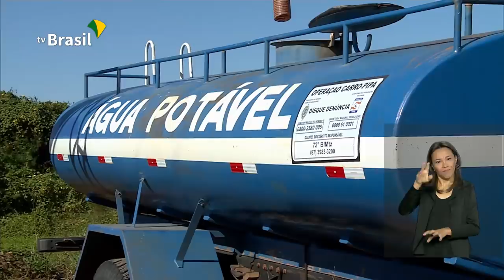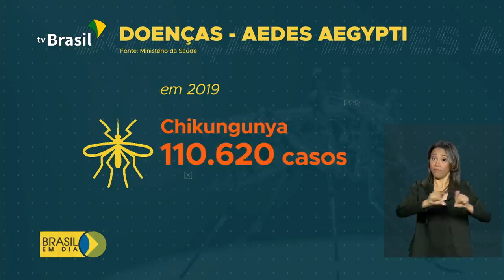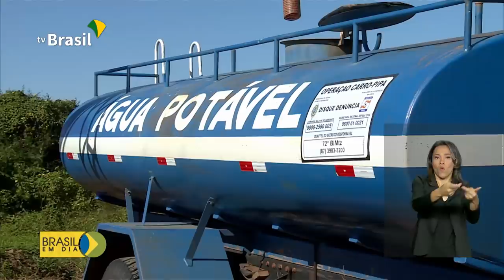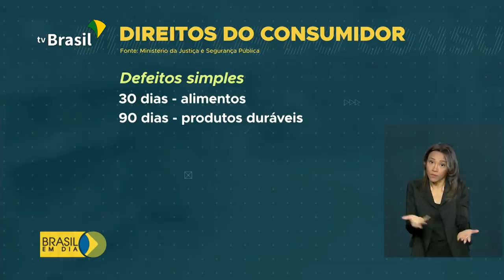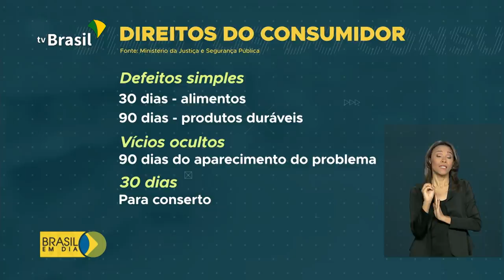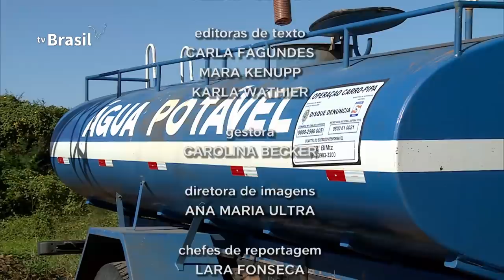Brasil em Dia - 27 de dezembro de 2019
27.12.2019 - Bolsa de Valores de São Paulo registra nova marca histórica e fecha acima dos 117 pontos, e o dólar continua caindo. MEC divulga cronograma do FIES para 2020/2021. E mais: Operação Carro-pipa Federal abasteceu mais de 2 milhões de pessoas no último ano.